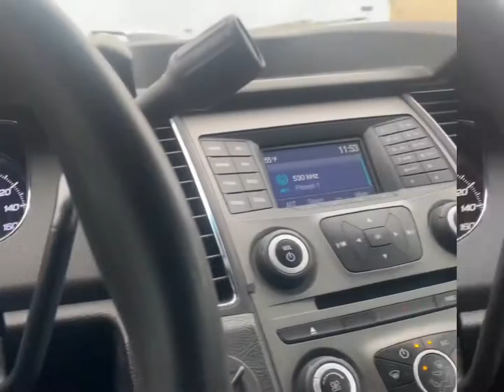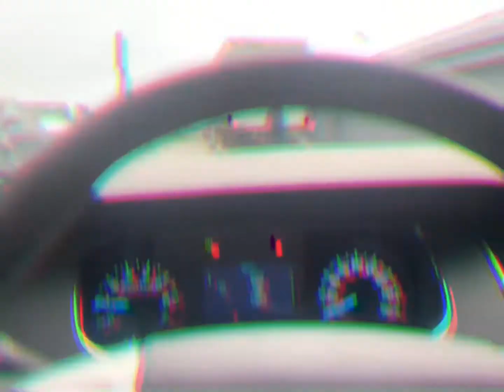Me callo la policía 👮‍♀️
Hola Amigos aquí les dejo este video en el cual trabajamos en un auto oficialmente de la policía de Indianápolis me siento muy contento de poder servir alas personas y también poder trabajar en estos autos que son muy importantes en todas las ciudades gracias por mirar mis videos y apoyar el canal Israel mecánica 🧑‍🔧